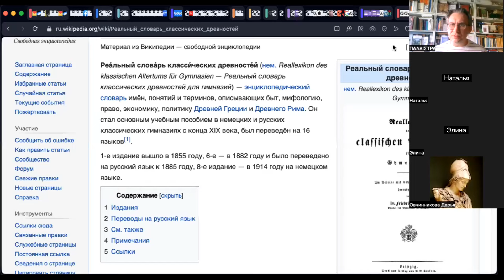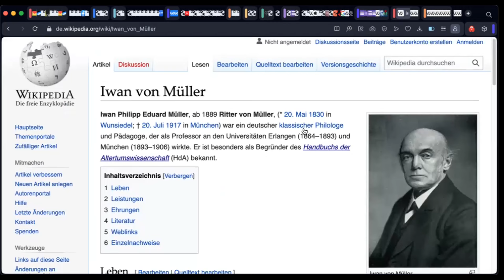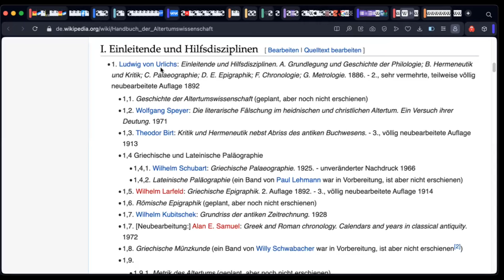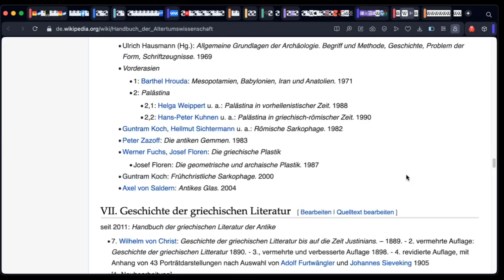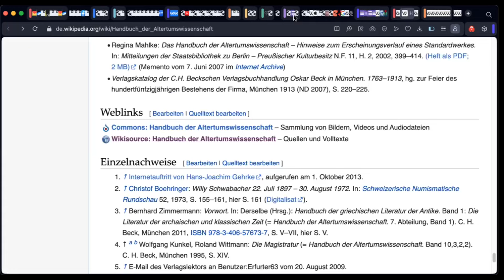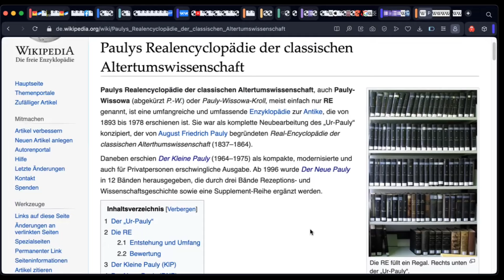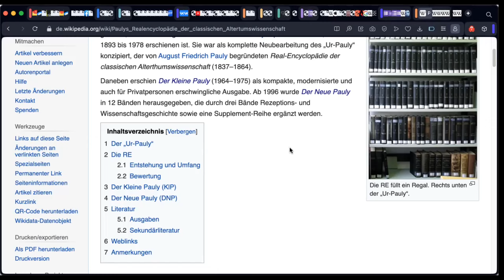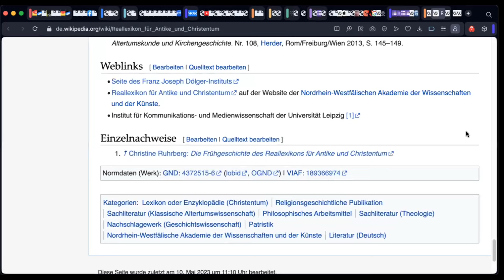Введение в классическую филологию. Лекция 14: энциклопедии (Palæstra 2023/24 гг.)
Курс лекций «Введение в классическую филологию» делится на два больших раздела:

1. История классической филологии в Европе,
2. Основы библиографии классической филологии и информационного поиска.

Курс читался в 2023 / 2024 годах в рамках независимого проекта «Palæstra».

NB!
Если Вы хотите получить доступ ко всем 20 лекциям, то пишите в тг через проект "Палестра" (см. выше)